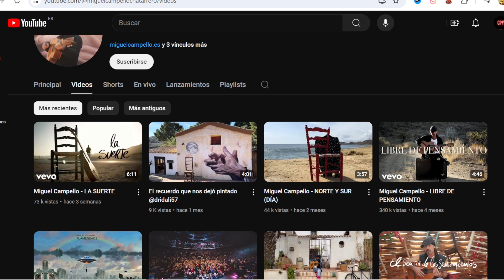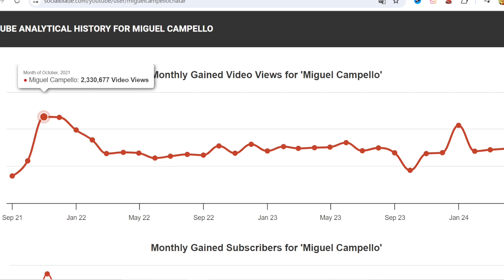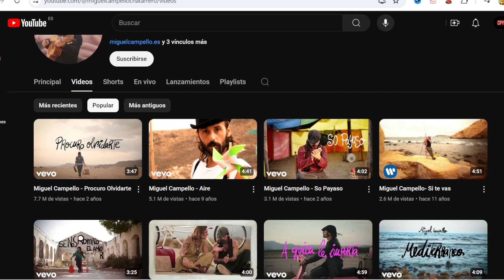🤑 CUANTO GANA MIGUEL CAMPELLO EN YOUTUBE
Cuanto dinero gana Miguel Campello al mes en YouTube. Cuanto gana un Youtuber, trayectoria, nuevos videos, primeros videos, estadisticas y ganancias. Cuanto paga Youtube